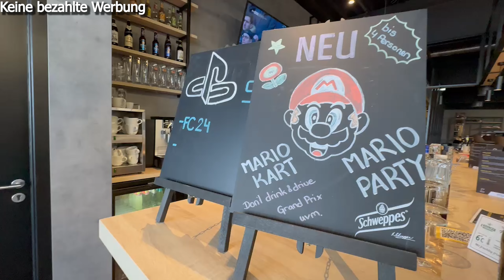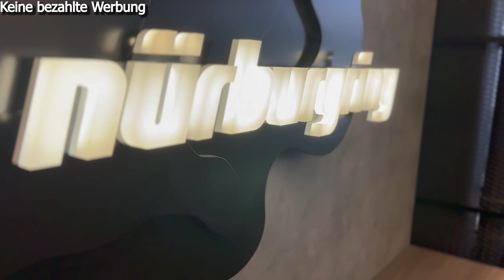🏎️Nürburgring eSports Bar🏎️ Eine Erfahrung wert?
Du hast Gaming im Blut? Dann bist du hier genau richtig! Auf meinem Kanal dreht sich alles um Gaming. Jeden Tag erscheint ein neuer Short mit den besten Momenten aus meinen Livestreams auf Twitch. Zudem erscheint jeden Freitag um 14 Uhr ein Video aus einem Story Game.

__Nürburgring eSports Bar Infos____________________________

__Standorte________________________________________________

🟢Nürburgring
🟢Koblenz
🟢Roche
🟢Zürich Opfikon

__Equipment_______________________________________________

__YouTube_________________________________________________

__Social Media_____________________________________________

_Sonstiges________________________________________________